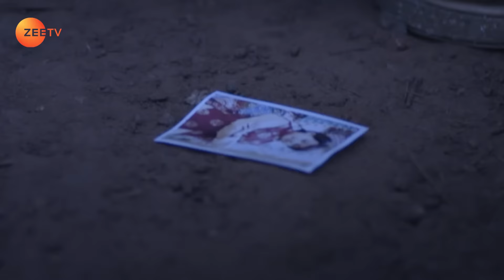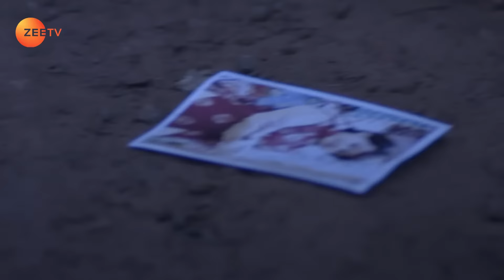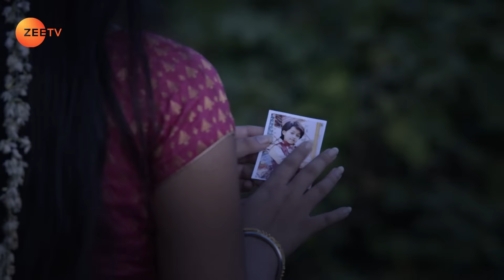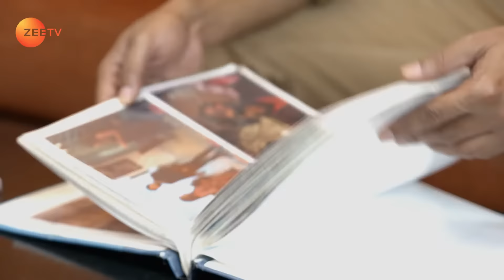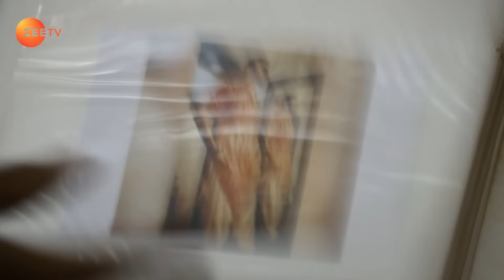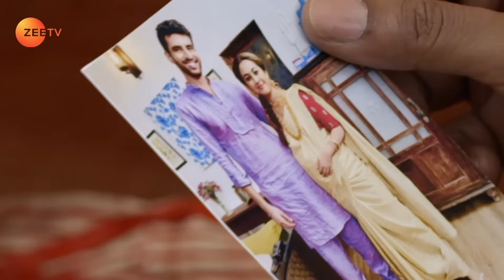Who Attacked Aausaheb? - Tujhse Hai Raabta - Full ep 653 - Zee TV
Kalyani tries to remind Malhar the responsibility of a father. Anupriya and Kalyani begin to suspect Sunita. Meenakshi arrives to stay at Malhar's house. Aausaheb finds something but gets attacked.